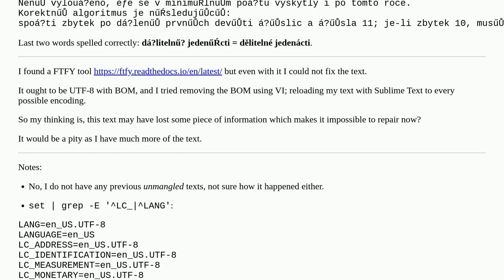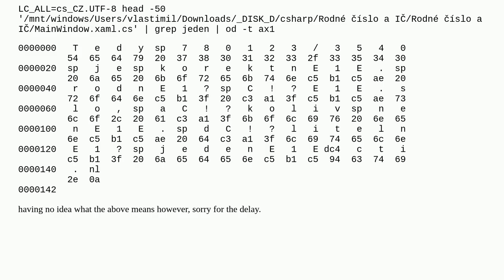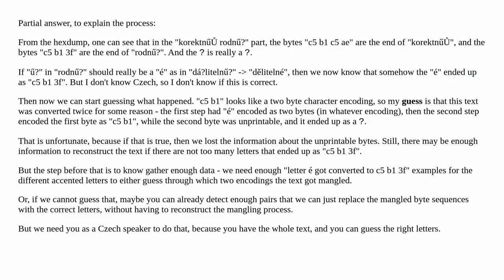Is my text mangled beyond repair?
A special thanks goes out to the community